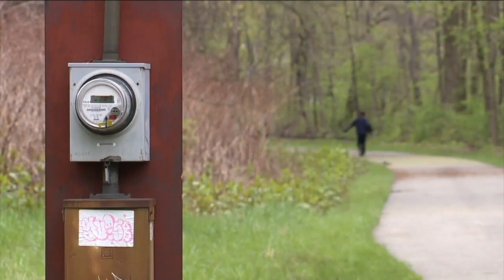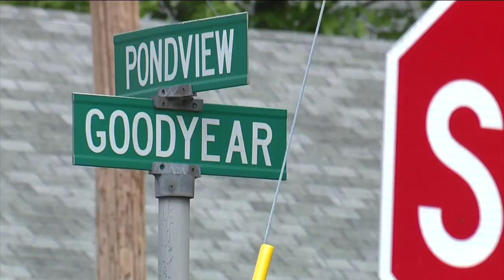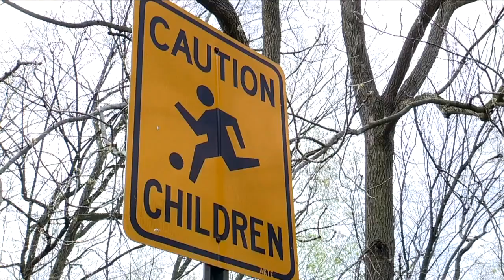Woman walking on park trail in Akron on Wednesday finds bag with improvised explosive devices inside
Woman finds bag with IEDs near park trail in Akron